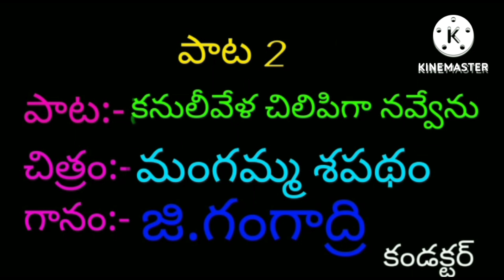పాటల పల్లకి 2